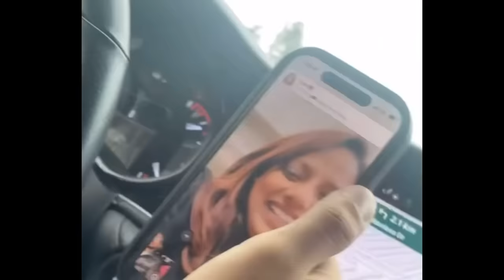Birthday bhut e adhura c simran da 🥺 simran got emotional 🥺🥺🥺